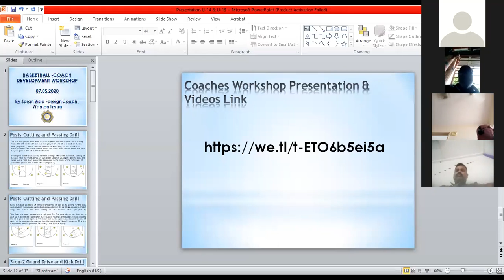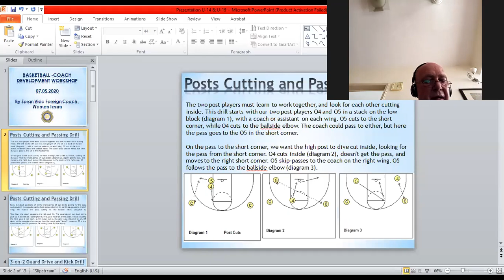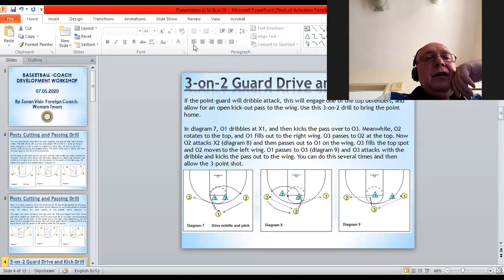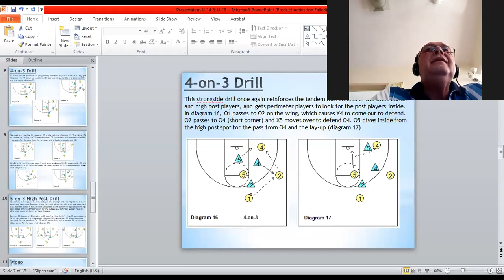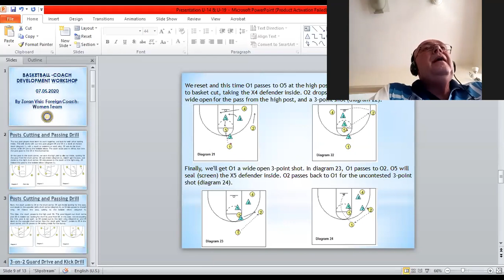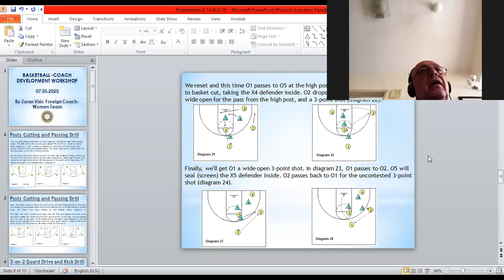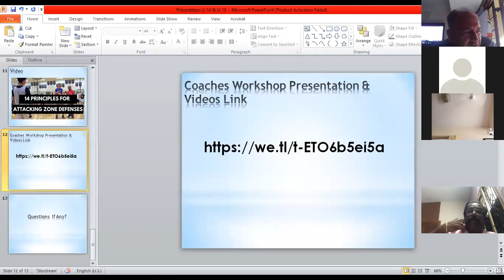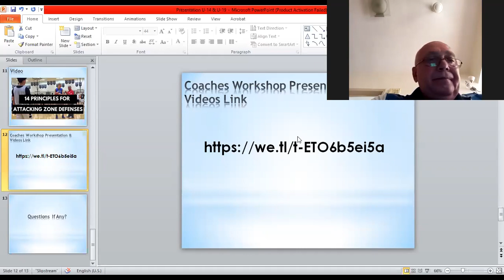CEP Basketball : Interaction - Question & Answer ZORAN VISIC & VESELIN MATIC 14/14